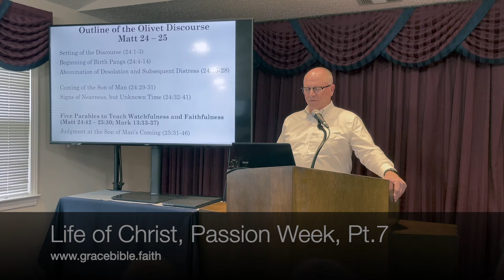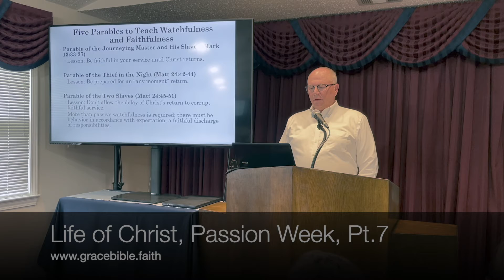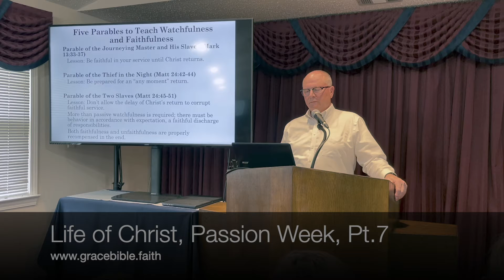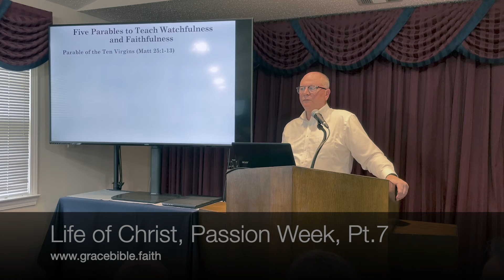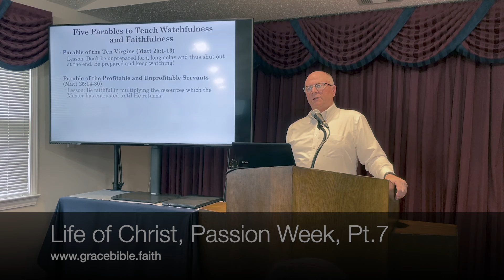The Life of Christ, Passion Week, Part 7